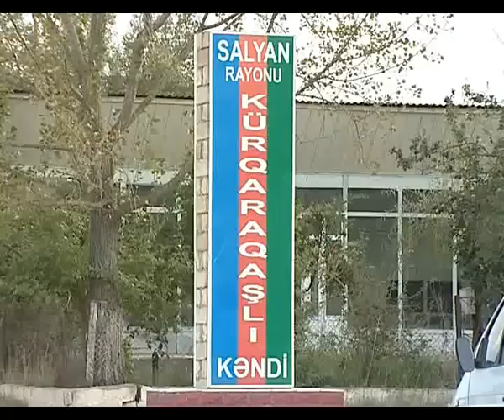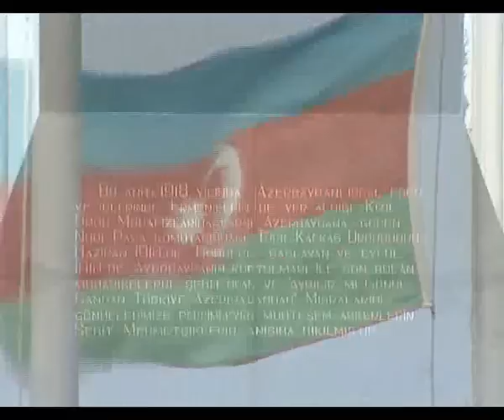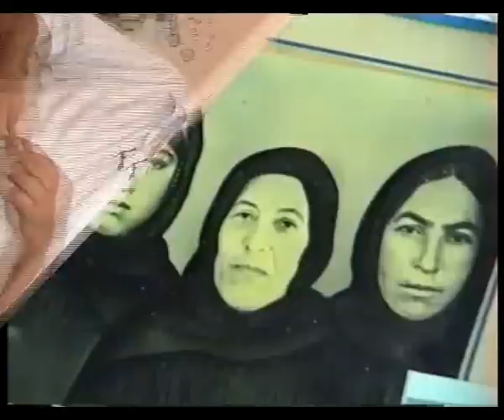Kürün mənsəbində ermənilərin törətdikləri soyqırım SƏNƏDLİ FİLMDƏ-1918 (II BÖLÜM)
Neftçala-Salyan bölgəsində 1918-ci ildə Azərbaycan türklərinə qarşı  ermənilərin törətdikləri soyqırım SƏNƏDLİ FİLMDƏ